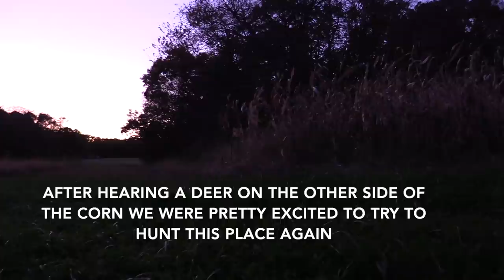GIANT PUBLIC LAND BUCK! | Public Land Vlog 2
Trevor heads to a brand new public land unit and finds a GIANT buck! The action is picking up here in the midwest, you DON'T want to miss the next video! ITS OUR BEST SEASON YET!

Our channel is dedicated to bring you hunting footage that you can relate to. From public to private land hunts we enjoy getting out in the field and sharing our experiences with you all watching. An added bonus is being able to relive old memories as well!

CHEAP High Quality Hunting Camera
New Main Camera
Sony Mirrorless cam for vids and pics
DSLR for how-to-vids
GoPro Camera
External Mic: Small Large
L Bracket
Camera Arm